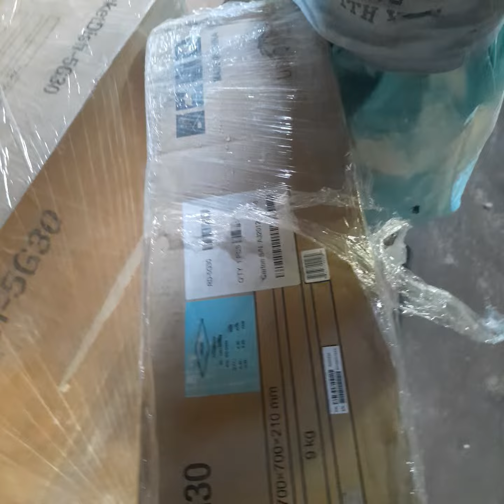RD5G30 open from DAVAO